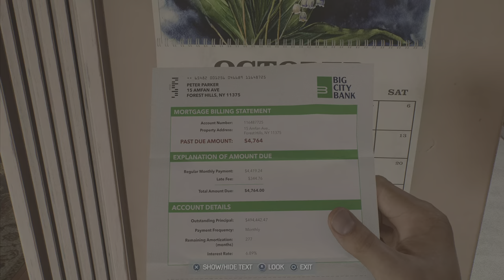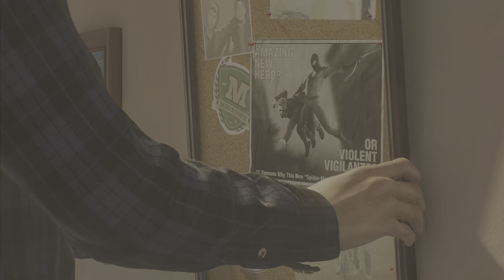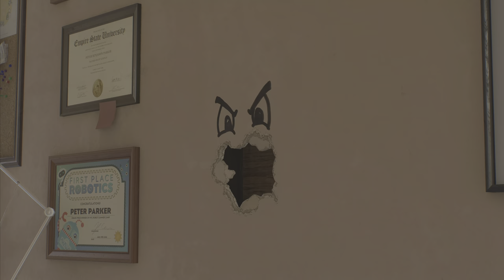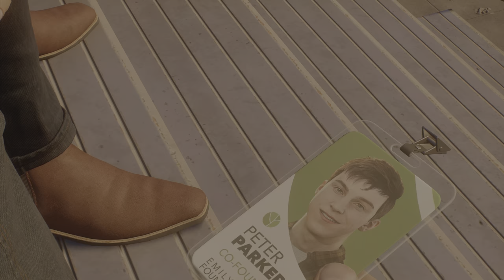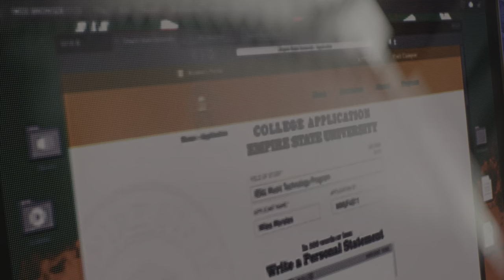The Bois Are Back in Town